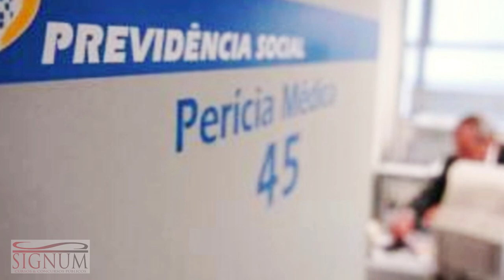A Profissão de Médico Legista - Ciências Mortuárias - Signum Cursos e Concursos Públicos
Nesse vídeo de número 1 da série "A Profissão de Médico Legista", Dr. Diogo Crevatin Sheldon, Médico Legista da Polícia Científica de São Paulo, nos explica o que é Medicina legal e se é possível trabalhar com a Medicina Legal sem ser concursado.

É importante destacar também que este conteúdo é parte integrante do curso de Ciências Mortuárias da Signum Cursos e Concursos Públicos, que tem como objetivo capacitar e ensinar ao aluno(a) sobre as 6 áreas das Ciências Mortuárias: a Necropsia, a Tanatopraxia, a Necromaquiagem, o Agente Funerário, a Papiloscopia e a Reconstrução Facial. Porém, quais são as funções que cada profissional desses exerce?

A função do auxiliar de necropsia é dar assistência ao médico legista na análise da causa mortis. Além disso, é o auxiliar também que prepara a sala de necropsia ou autópsia, e faz após a desinfecção do local e dos instrumentos utilizados no procedimento necroscópico.

O tanatopraxista é o profissional responsável pela conservação do cadáver, pois muitas vezes um determinado corpo apresenta extravasamento de líquidos e grandes hematomas pelo rosto, e em alguns casos precisará ser transladado para outras cidades ou estados, dessa forma é o tanatopraxista que soluciona todas essas questões.

Já o necromaquiador(a) tem como função melhorar a aparência do rosto, trazendo para o mais próximo que for possível, a feição que a pessoa possuía antes de falecer.

O agente funerário é o profissional responsável por vestir, maquiar e transportar esse corpo para onde for necessário. É ele também que muitas vezes faz a venda das urnas mortuárias e arranjos de flores. Além disso, o agente funerário cuida também da parte burocrática, dando entrada em certidões de óbitos e outras documentações necessárias ao bom cumprimento de um determinado caso.

O papiloscopista é o profissional responsável pela identificação humana através das impressões digitais. Quando realizam trabalhos externos, normalmente se dedicam à área de crimes, que pode ser algo mais brando como um arrombamento até algo mais complexo como um assassinato. Já os que trabalham internamente fazem o serviço em Institutos de Identificação, onde normalmente encontra-se um laboratório de papiloscopia, que possui equipamentos para realizar a identificação.

E por fim o Reconstrutor Facial tem a função, como o próprio nome sugere, de reconstruir a face, pois em alguns casos, como por exemplo acidentes de trânsito ou quedas de grandes alturas, a face acaba sendo danificada, muitas vezes perdendo partes que lhe pertenciam, e será esse profissional que usará toda a sua técnica para que o rosto chegue o mais próximo possível da mesma feição que a pessoa possuía antes de falecer.

Dessa forma, a Signum-Cursos elaborou o curso de Ciências Mortuárias, que envolve os cursos de Auxiliar de Necropsia + Tanatopraxia + Necromaquiagem + Agente Funerário + Papiloscopia + Reconstrução Facial. Nele o estudante pode concluir os 6 cursos em apenas 10 meses, pagando uma mensalidade acessível. As aulas ocorrem duas vezes por semana com duração de duas horas cada dia.

Além de ser um curso profissionalizante, uma vez que prepara o aluno para ser um profissional da área e atuar em empresas privadas, como por exemplo clínicas de tanatopraxia e funerárias, é também um curso preparatório para o concurso público de Auxiliar de Necropsia e Papiloscopia, pois sabemos o quanto é importante para o aluno estar bem preparado para ser aprovado no concurso público da Polícia Científica ou nas Prefeituras que possuem os SVOs (Serviço de Verificação de Óbitos). Assim sendo, incluímos na grade currícular do curso de Ciências Mortuárias aulas de Língua Portuguesa, Matemática, Biologia, Noções de Informática e Noções de Direito, uma vez que essas disciplinas são exigidas no edital desses concursos públicos.